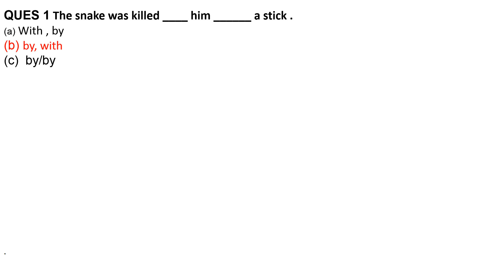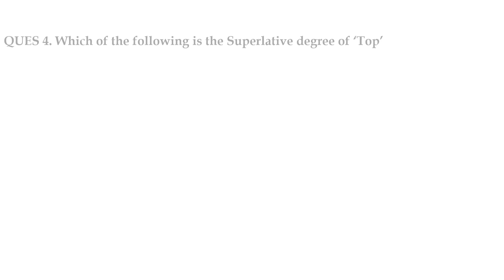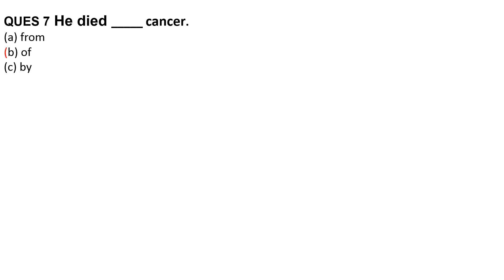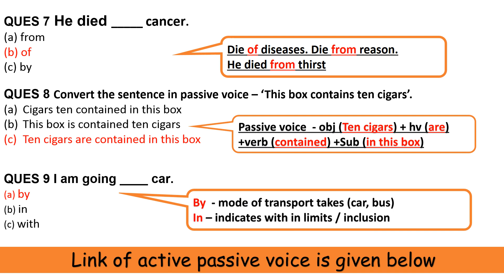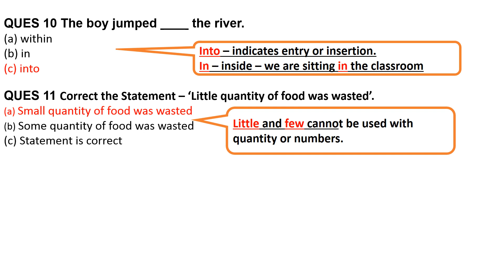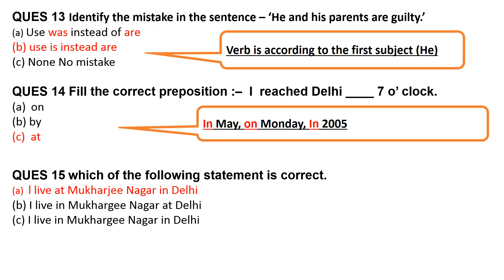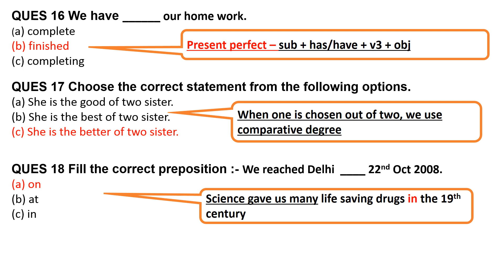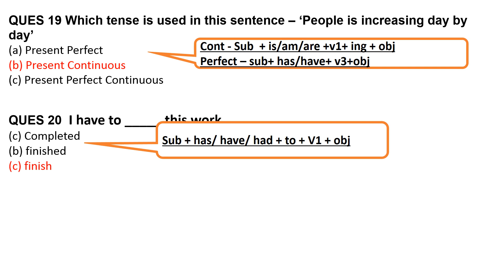ENGLISH GRAMMAR PRACTICE / 2020 FOR CLASS 9TH & 10TH CBSE - Tips to score more marks | Vertika Goyal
Hello friends,

ENGLISH GRAMMAR PRACTICE / 2020 FOR CLASS 9TH & 10TH CBSE
English Grammer  class 10 cbse notes,
English Grammer  class 10 cbse,
English sample paper class 10 2020,
English sample paper class 10 cbse with answers,
English Grammer class 9 class important questions 2020,
cbse board exam 2020 class 10 English,
English Grammer class 10 important questions,
class 10 English Grammer ,
class 9 English Grammer important questions,
English Grammer  important questions,
English Grammer class 10,
english for competitive exams,
English Grammer  class 10 important questions 2020,
important question of English class 10 cbse 2020,
important question of class 10 cbse,
English class 10 cbse,

My previous video contains the basic understanding about